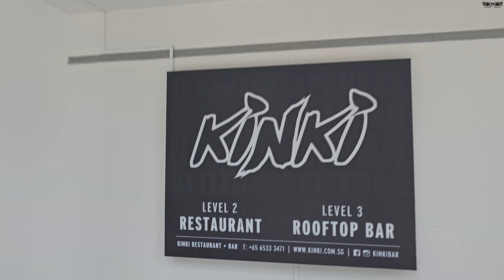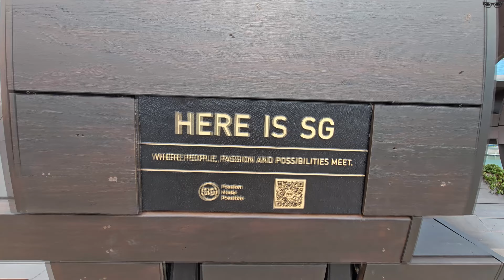The Marvelous Marina Bay Area Of Singapore. 🇸🇬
Journey with me through the beautiful Marina Bay in Singapore.

This area (in the heart of Singapore) is a firm favourite amongst the many visitors that grace these shores each & every year.

It has hosted numerous Formula One Grand Prix races, National Day parades as well the as the spectacular Singapore Fireworks Celebrations.

It is set adjacent to the Central Business District which boasts an array of impressive skyscrapers to rival any major world city.

Surrounded by a plethora of restaurants, bars, workout spaces & many other leisure activities, this place really does have something for everybody.